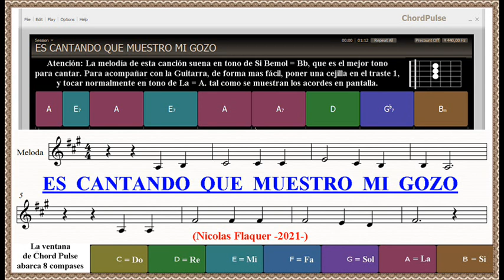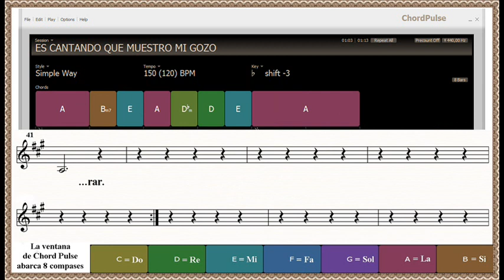ES CANTANDO QUE MUESTRO MI GOZO (Con Acordes, Instrumental)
Es cantando que muestro mi gozo,
alabando a Quien todo me da,
me dará todavía mas gozo,
si le alabo, Dios me bendecirá.

Voy cantando, saltando de gozo,
alabando a Dios, su favor,
rebosando de amor, soy dichoso,
y cantando, alabo al Señor.
Abundancia de paz, Dios me da
y no puedo hacer mas, que alabar
Es cantando que huyen las penas,
no hay tiempo para los problemas,

Cuando canto, se alivian las penas,
alabando a Dios, pues se van,
Es cantando que hallo reposo,
y ansioso no puedo nunca estar,
Ya llenó Dios hoy mi corazón,
Poderoso es Dios quien me llena,
buena nueva El siempre nos da.
Abundancia, Dios tiene de sobra,
a los pobres del mundo El les da.

A Dios abro yo siempre mis manos,
algo hermoso, hoy enviará.
Asombroso es Dios quien nos ama,
es glorioso poderle alabar,
a sus pies quiero siempre estar,
alabando su amor, y adorar.